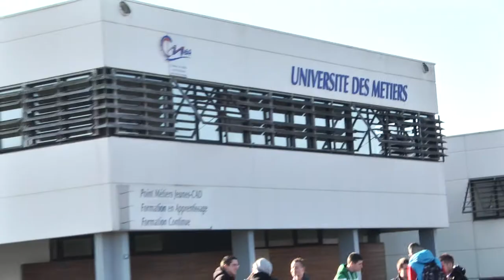Comment trouver sa formation ?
Durant la Semaine nationale de l'artisanat, la CMA64 organise les journées portes ouvertes des Universités des métiers de Pau et Bayonne, les 17 et 21 mars.
Jeunes à la recherche d’une orientation ou d’un contrat d’apprentissage (de 15 à 30 ans) , salariés en quête de reconversion, étudiants du supérieur désireux de se réorienter, l’Université des métiers apporte à chacun une réponse adaptée.

Deux journées qui permettront d’avoir toutes les informations sur les métiers de l’artisanat, les filières et les contrats dans les secteurs de :
l’alimentation : boulangerie, pâtisserie, chocolaterie, charcuterie-traiteur, boucherie;
l’auto-moto : mécanique, réparation en carrosserie, peinture en carrosserie;
la beauté : esthétique, coiffure, couture.
...mais aussi de découvrir les ateliers et laboratoires, rencontrer les enseignants et échanger avec les apprenants.
Faites-le savoir !